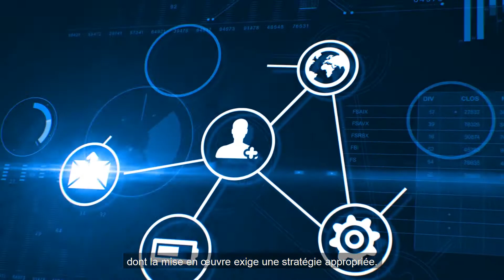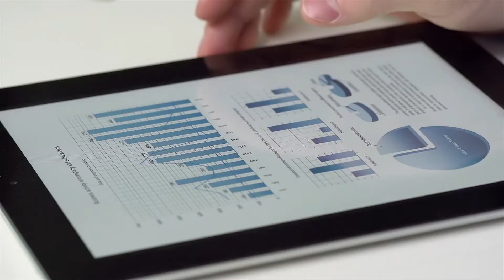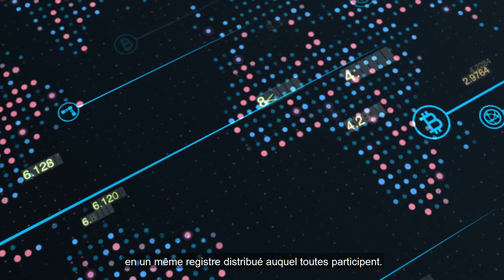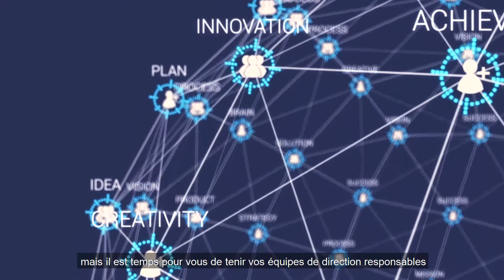Accélération 2021 | Perturbations numériques et avenir de la fonction Finances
Les technologies émergentes procurent de nombreux avantages, mais comportent de nouveaux risques | KPMG au Canada